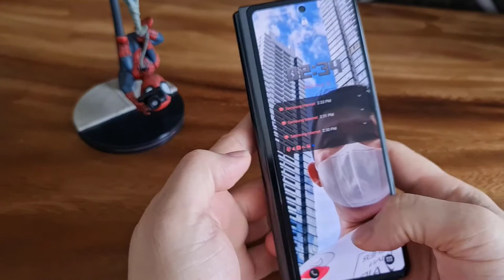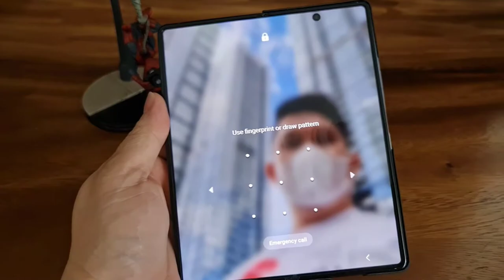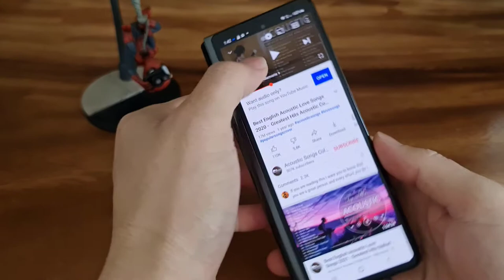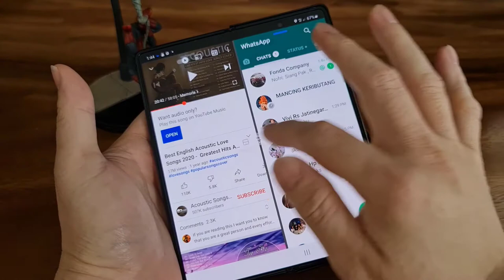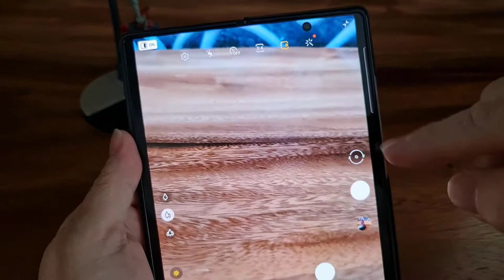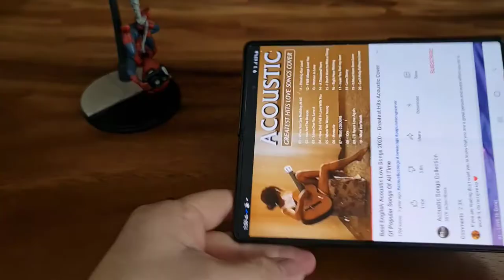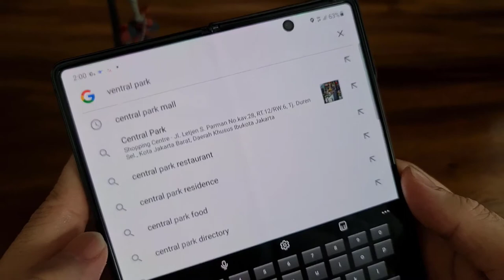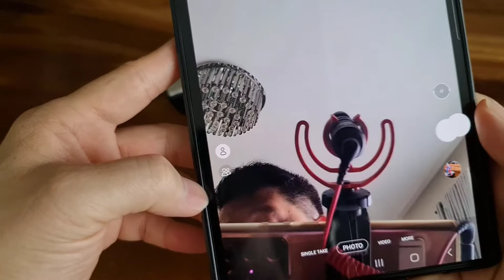Kelebihan dan kekurangan Samsung Galaxy Z Fold 2 | HP 34 Juta Sebagus itu??